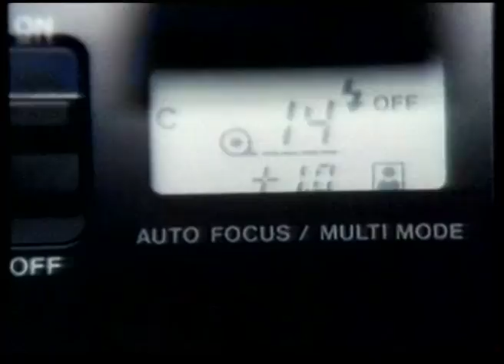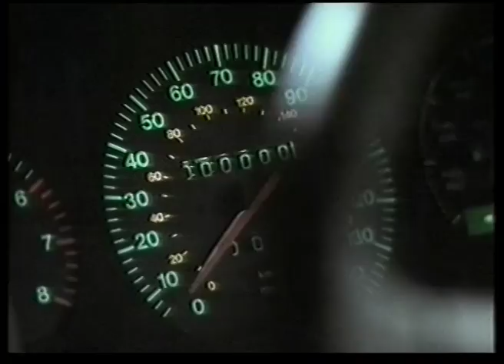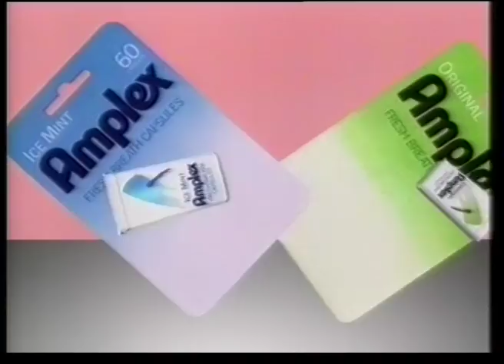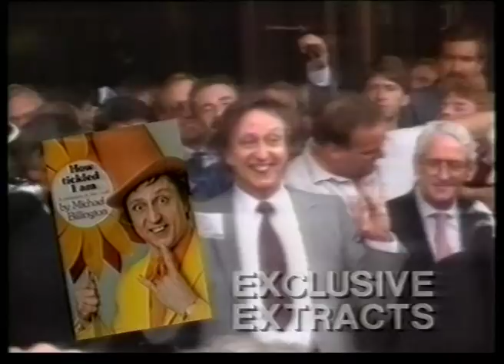22 July 1989 LWT - LWT21 promo, ads & ITN News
Gordon Jackson narrates a promo for LWT's 21st birthday weekend, followed by ads and into the news.